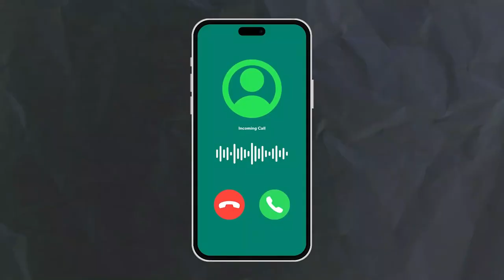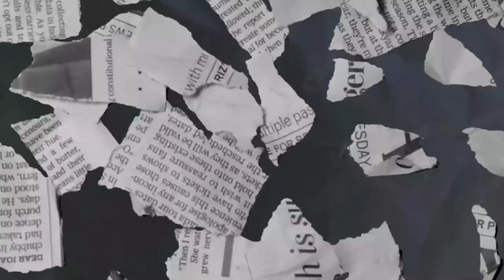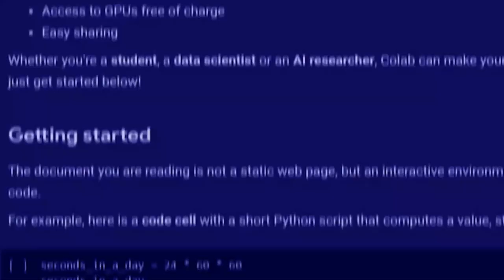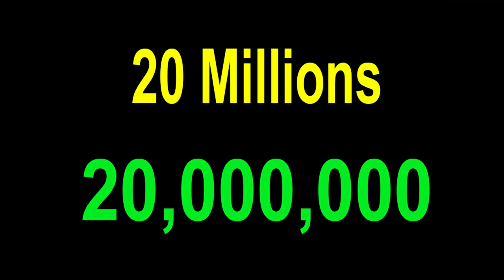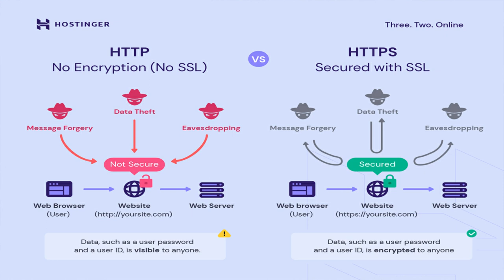The Most Dangerous AI Scams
As of my last knowledge update in January 2022, there isn't a specific "most dangerous" AI scam that stands out universally. However, scams related to AI can take various forms. Here are a few examples:

Fake AI Trading Bots:

Scammers may claim to have AI-powered trading bots that can guarantee high returns on investments. Investors should be cautious, as legitimate financial markets are unpredictable, and there is no guarantee of profit.
Phishing Scams:

Scammers may use AI-generated emails or messages to trick individuals into providing sensitive information. AI can be used to mimic the writing style of legitimate organizations, making it harder for people to identify phishing attempts.
Deepfake Identity Theft:

AI can be used to create convincing deepfake videos or audio recordings impersonating individuals. This could be used for identity theft or spreading false information.
Job Scams:

Scammers might use AI to create fake job listings, conducting automated interviews to collect personal information. Job seekers should be wary of providing sensitive details to unknown entities.
AI-Generated Fake News:

AI tools can be used to generate realistic-looking news articles or social media posts spreading misinformation. This can have serious consequences, especially if the fake news is malicious or intended to manipulate public opinion.
To protect yourself from AI-related scams:

Be cautious about investment opportunities that promise guaranteed returns.
Verify the legitimacy of job offers and companies.
Double-check emails and messages for signs of phishing attempts.
Stay informed about the latest AI-related scams and cybersecurity best practices.
Keep in mind that scammers often adapt and develop new tactics, so it's essential to stay vigilant and regularly update your knowledge on potential threats. If you have specific concerns about a particular AI-related scam, it's advisable to check the latest information from reliable sources or consult with cybersecurity professionals.

About : Technical Usadji is a YouTube Channel, where you will find technological videos in Urdu/Hindi, New Video is Posted Afterday :)